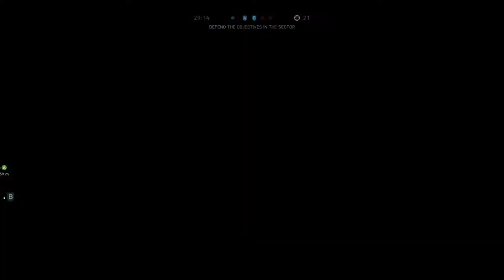Battlefield 5: Multiplayer - Wake Island - Breakthrough (Defending)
No commentary. Just game play.